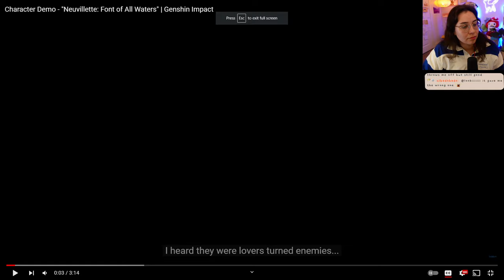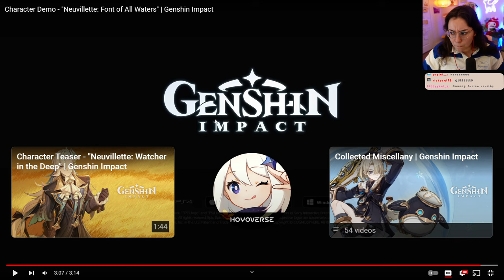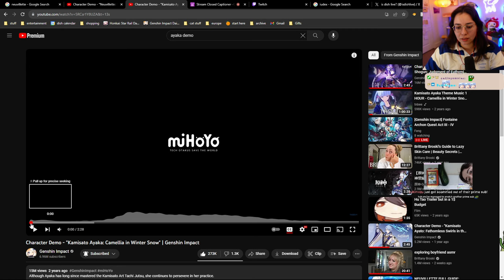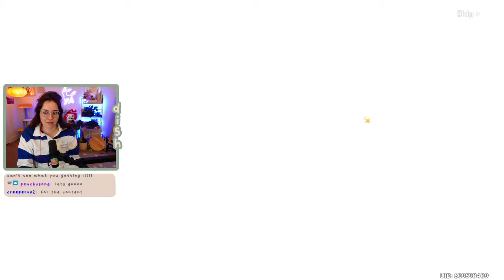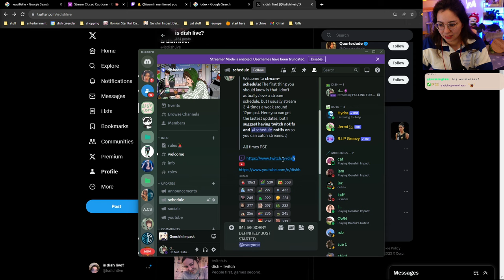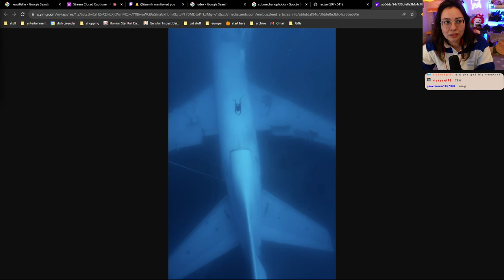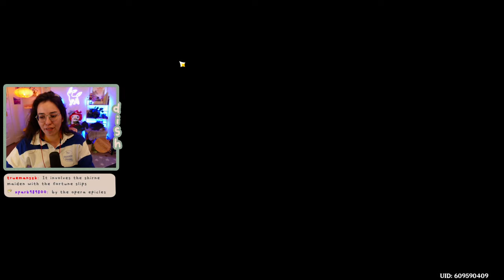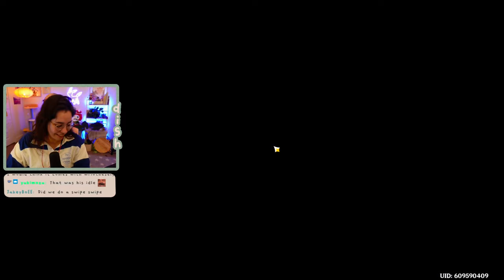PULLING FOR MONSIEUR NEUVILLETTE water cannon gaming